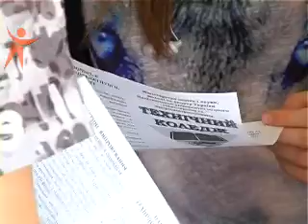News Sfera 130424